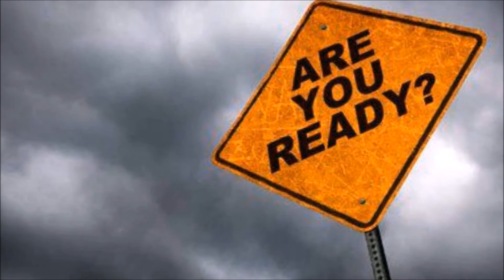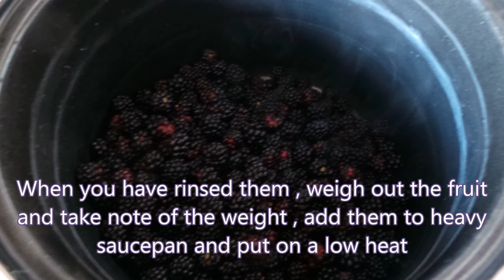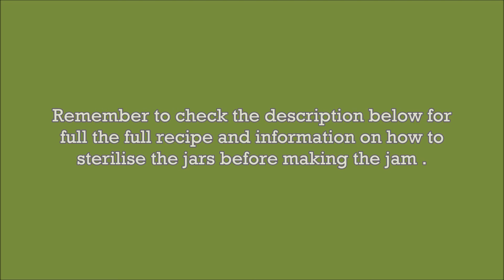Making Blackberry Jam at Home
Please do note this is a family method and recipe I'm sure there are things done wrong but wanted to show how easy it is to make blackberry jam..

So the method we use is
Collect blackberries, make sure they are from knee height or above. Pick berries that are plump and dark black ..
When you get them home if you dont intend to use them straight way - dont wash them cover them and place in the fridge , they keep for a few days like this.
When you intend to use them cover them in water with a pinch or two of salt .This helps to dislodge any little white worms that have burrowed inside the berries. debris will float to the top  give them a gentle swish round then give them a final rinse.
Whilst you are waiting for the berries to soak wash your jars and lids in hot soapy water, if you have a dishwasher you can use that too.
To sterilise the jars we place the jars and lids on a rack in the oven on 150 degrees celcius for 10 - 15 minutes then let them cool whilst making the jam.

Place a saucer in the freezer at this point .

When you have rinsed the fruit place it in a heavy saucpan or pot and slowly bring to the boil.At this point you can used a potato masher to mush up the berries a bit, don't over do it :)
 Add 1 - 2 tablespoons of lemon juice or the juice of 1 lemon.
When they are boiling add the sugar, we use jam making sugar as it already has Pectin in so a lot easier to use.
General rule of thumb is to add the same amount of sugar as you have in fruit .

Slowly simmer till all the sugar is dissolved then bring to a rapid boil. Keep on a rolling boil for about 5 minutes or until a temperature of 105 degrees celsius is reached - this is the setting point.
Take the jam off the heat for 10 minutes to allow it to cool a little before adding to the jars, this will ensure even distribution of fruit in your jam.
Now remember the saucer in the freezer ? Get it out and place a blob or two of your jam onto it let it cool at room temperature, when you push it with your finger it should wrinkle and not run  if so you have confirmed setting .
When you are ready to place the jam in your jars a wide necked stainless funnel is great and avoids a lot of mess.If you dont have one wipe off any spillage around the neck of the jar  with a warm wet cloth.
Use a ladle and spoon in enough jam to come to about 1 cm from the top of your jar, place a wax disc on the jam if using them , and then tightly screw on your lid.
When you have used all the mixture place the jars in a large pot of boiling water for about 10 minutes, this helps to seal the jars and also ensures no bacteria or bugs are in the jam.
Leave to cool.
Unopened the jam should last 12 months if stored in a  cool dark place probably longer to be honest but ours never lasted that long anyway.Opened it lasts about three months in the fridge.